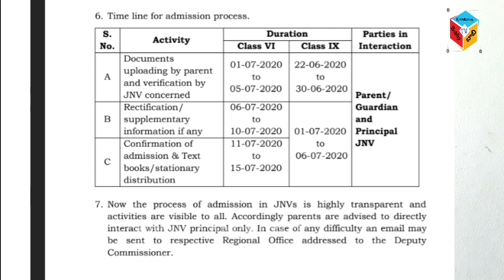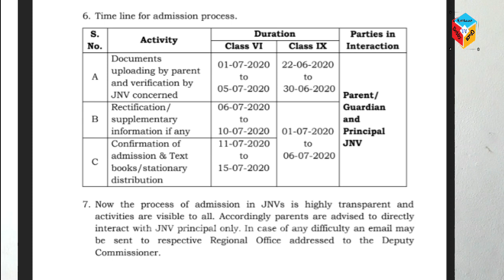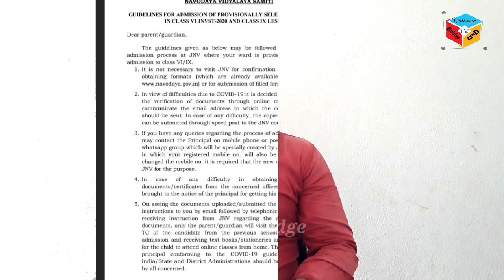Navodaya entrance exam selected pupils how to upload documents